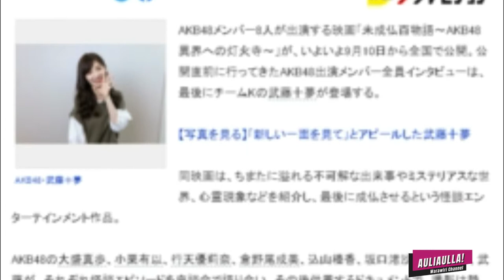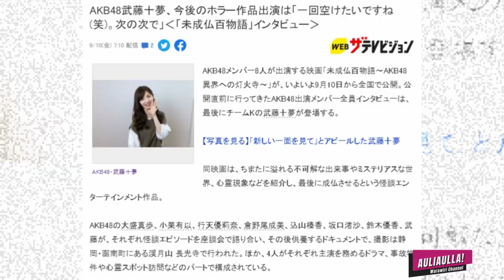Muto Tomu, Sebetulnya aku tidak suka film Horor | Mijyoubutsu Hyakumonogatari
Muto Tomu enggan bermain film Horor tapi profesionalitas dibutuhkan saat ini, Mijyoubutsu Hyakumonogatari ~AKB48 Ikai e no Tomoshibi Tera~ film horor terbaru Drama Jepang Dorama, konsep diskusi berjalan dibintangi oleh 8 member AKB48 Muto Tomu, Omori Maho, Oguri Yui, Kuranoo Narumi, Komiyama Haruka, Gyoten Yurina, Sakaguchi Nagisa, Suzuki Yuka